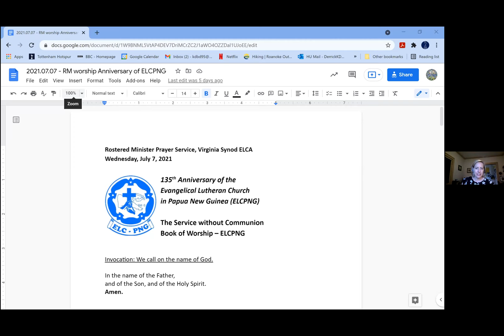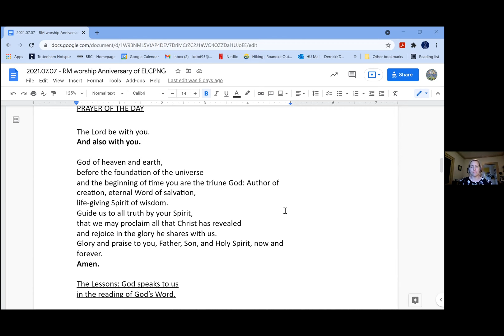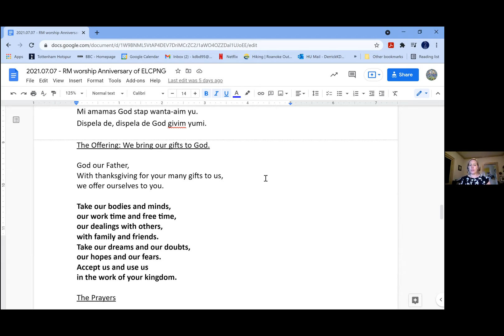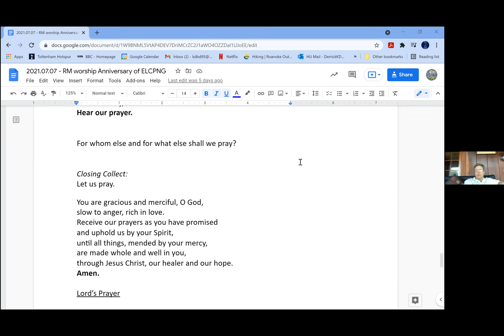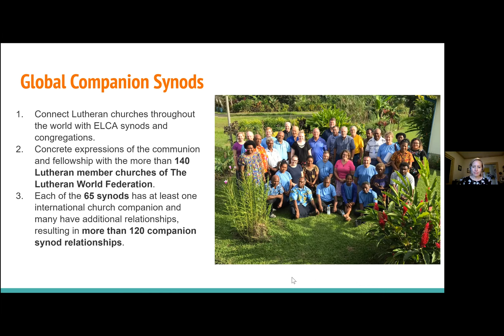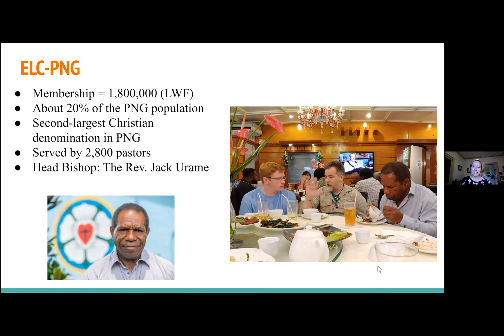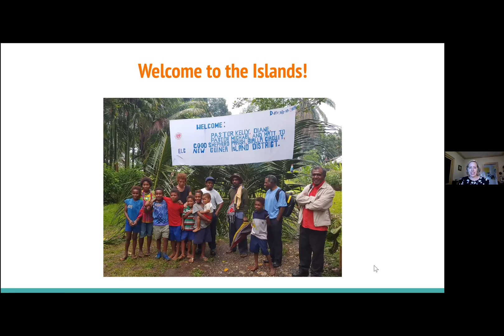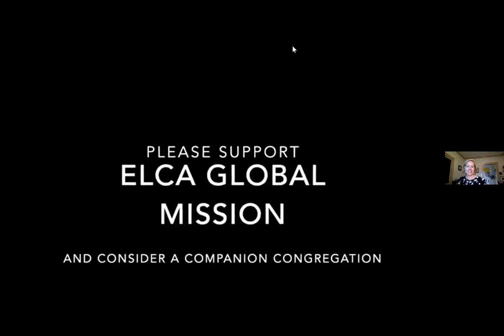Happy Birthday, ELCPNG!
On Monday, July 12, 2021, the ELCPNG celebrated its 135th anniversary. You are invited to join in the celebration!

The ELCPNG was born in July 1886 when the Rev. Johannes Flierl, a German missionary, set up the first mission station near Finschhafen, a port of call for overseas shipping. It was 13 years before the first baptisms were performed. Today, the ELCPNG is the second largest Christian denomination in Papua New Guinea, with about 1.6 million members (about 20% of the PNG population).

The ELCPNG has 17 districts which are like ELCA synods. Each district is divided into circuits, like VA Synod conferences. Each district is led by a District President, like the Synod Bishop. The New Guinea Islands District is led by District President Pastor Tobby Eleasar. Lutherans in Papua New Guinea faithfully witness to God’s grace which justifies us through faith. Let us keep them in our prayers: